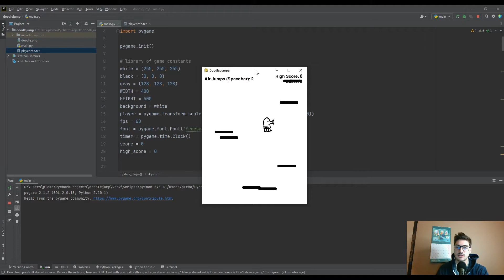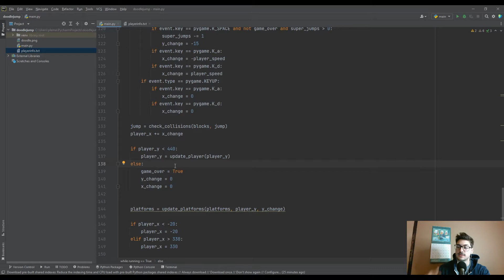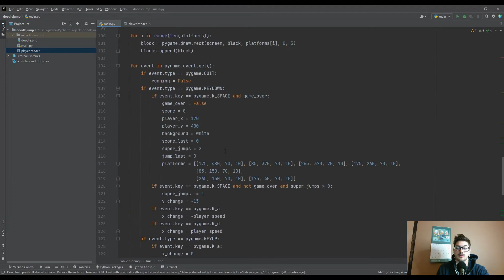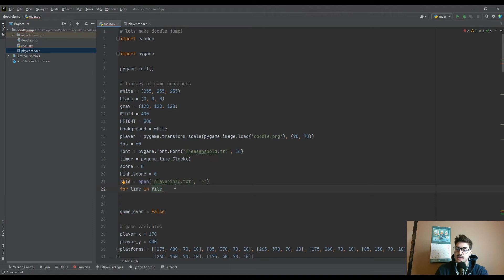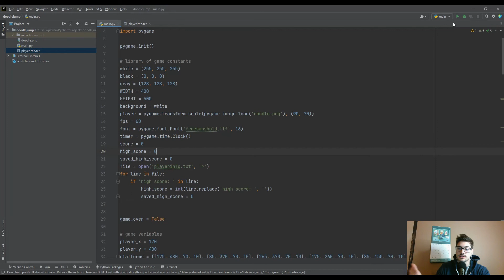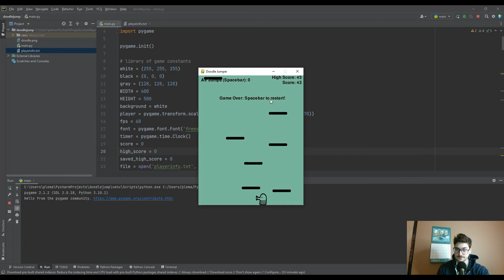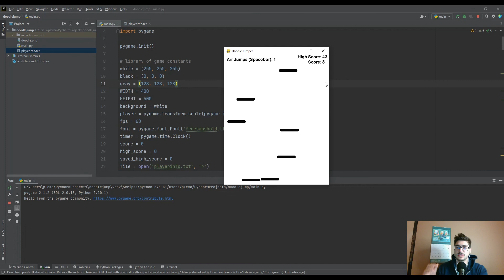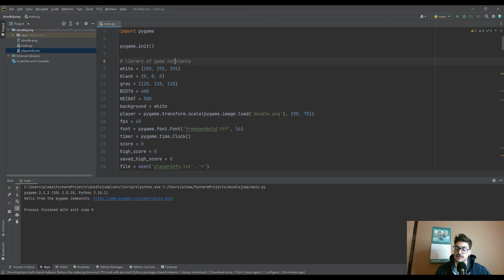How to Write To and Read From Text Files in Python | Save User Data and Load in High Scores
This video shows how to take critical data from your Python program, and save it into an external text file, so when you load the program next you have saved user data!

We begin with an example of how to save a high score while playing a game, then discuss the various additional applications this method could be applied to from gathering user data to performed advanced mathematical operations!

The game being demonstrated in this video was our custom built doodle jump which we have also provided a tutorial for previously on the channel!

If you have any questions about what you saw in this or any other video, or want to request something specific in the future, let me know in the comments below!